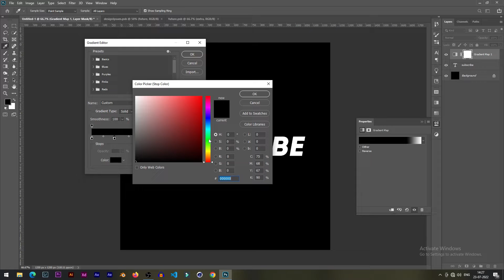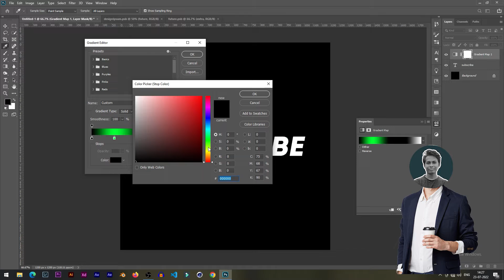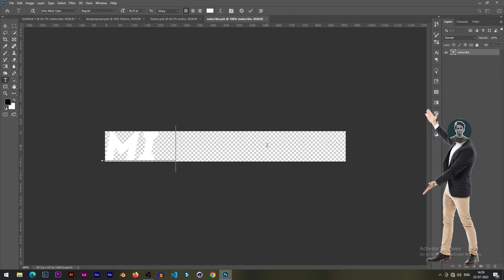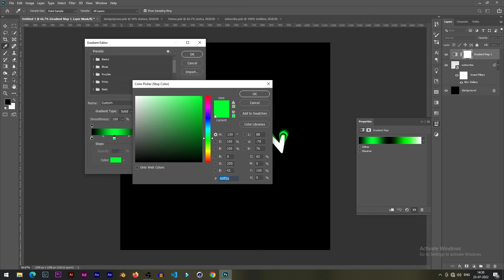GRADIENT BLUR TEXT EFFECT! Photoshop CC Tutorial in Hindi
Learn how to create a gradient blur text effect in this Adobe Photoshop CC 2022 tutorial!